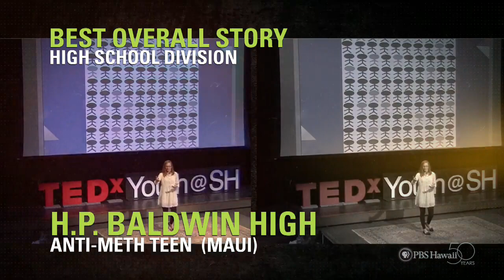HIKI NŌ 2015 Awards Ceremony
Welcome to the HIKI NŌ 2015 Awards Ceremony, and thank you for joining us! In this special live-streamed presentation, Leslie Wilcox, President and CEO of PBS Hawaii and Donna Tanoue, President of Bank of Hawaii Foundation; HIKI NŌ's founding broadcast underwriter, will present the winners from the list of nominees, as seen at the HIKI NŌ Festival screenings.